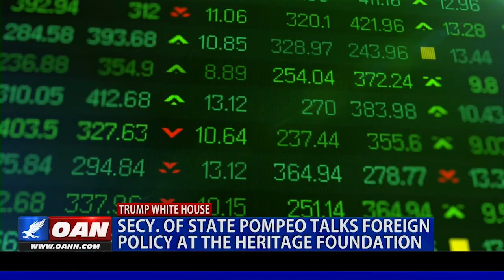Secretary of State Pompeo talks foreign policy at the Heritage Foundation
Secretary of State Mike Pompeo addressed the Heritage Foundation at an event in Washington, D.C. He discussed the Trump administration's approach to foreign policy, and the mainstream media's one-sided takes on issues like North Korea and Iran. One America's Emerald Robinson was at the event and has this report.